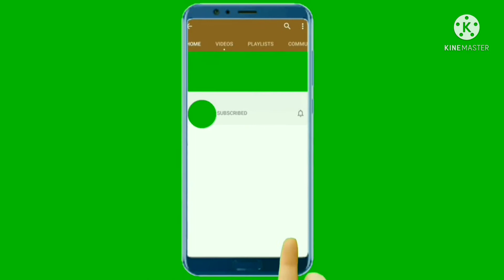Welding Repairs roller mill for rubber company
Welcome to (DAR Mixed Videos) l hope you like it and enjoy watching my simple video rubber rollers repairs.. Thank you God bless 🙏🙏🙏